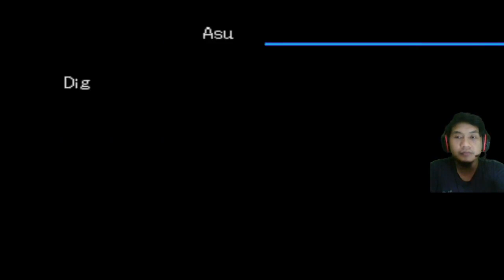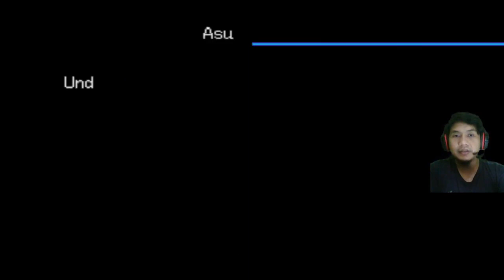KANGEN MAIN DIGIMON WORLD 3 - DIGIMON WORLD 3 INDONESIA - #1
Wah kebetulan mainnya di laptop, jadi gw akan selingin game yang gw udah kangen banget sama ini game, yaaaa Digimon World 3, dan gw belum pernah tamat pas jaman dulu main wkwkwk, nah sekarang gw mau coba tamatin ini game dan main santuyyyy